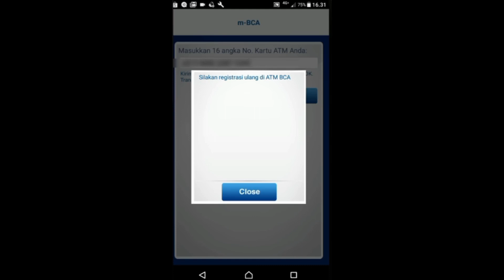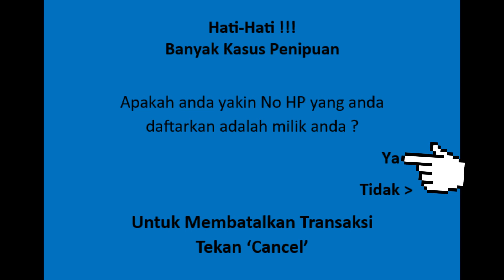Cara Verifikasi Ulang BCA Mobile di ATM Terbaru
Pada video ini kami akan bagikan cara verifikasi ulang bca mobile di atm atau cara registrasi ulang mBCA di atm.

Ini merupakan kelanjutan setelah kita melakukan reset m banking bca